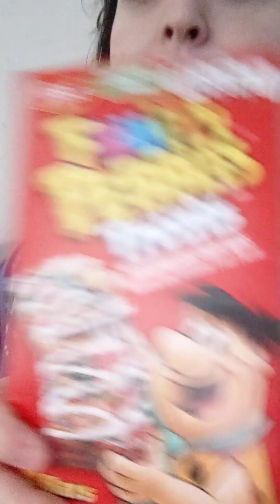Fruity Pebbles Treats 🌈🥣✨ Taste Test